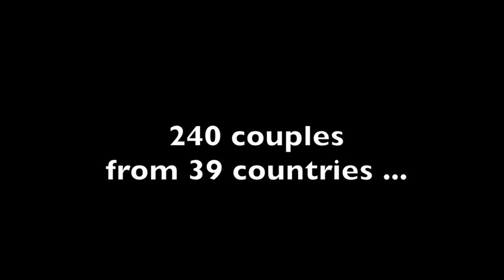16 05 THE CAMP Fabio Selmi LEC SD